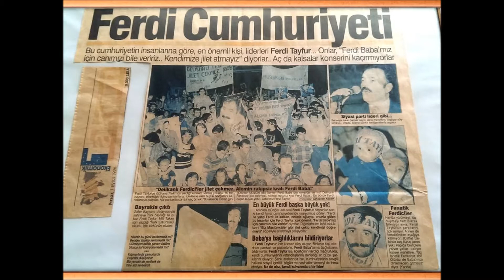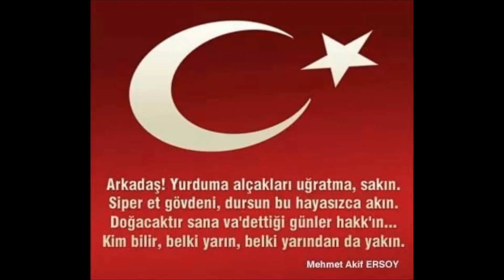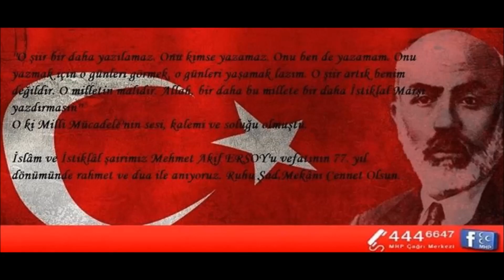Sendemi leyla liveperformans 2013 hd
Studio salihakbucak 2013 salihakbucak duet ferditayfur .sende mi leyla